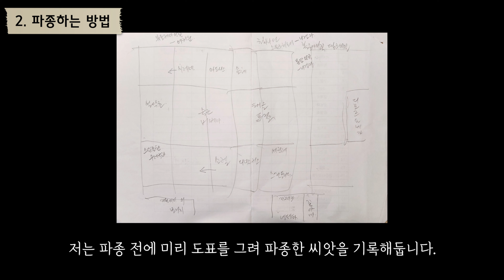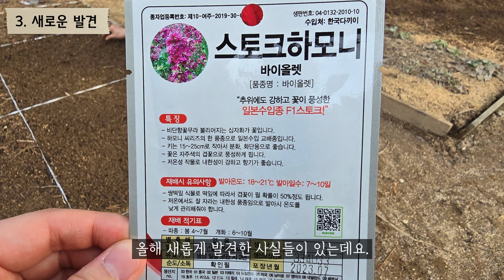노지 직파 봄 파종 | 4월초 꽃씨 파종| 봄파종 2차 | 강원도 정원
00:00    땅에 바로 하는 봄 파종
00:52    1. 파종 전에 해야 하는 일
04:51    2. 파종하는 방법
07:26    3. 새로운 발견